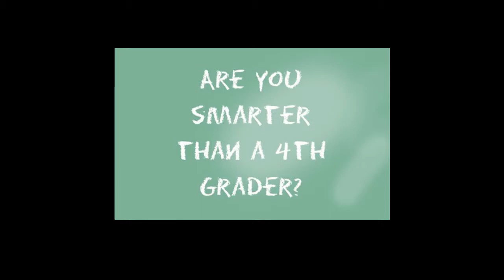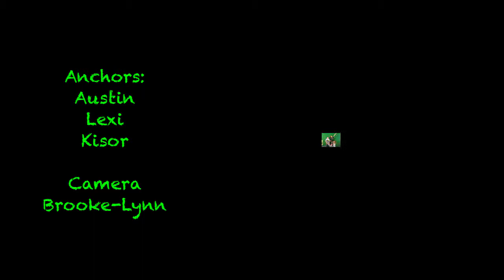Good Morning LCA! Monday November 3 2014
Baby Monkey by Parry Gripp
Sound effects from SoundBible-Mike Koenig